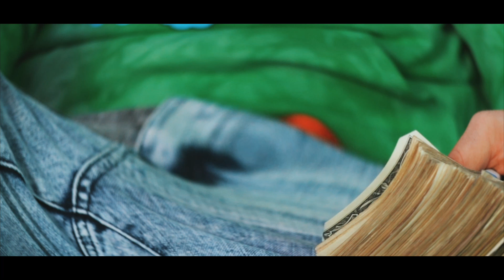White Boy - Burn Love (Official Music Video)